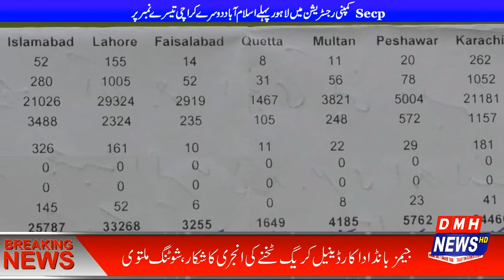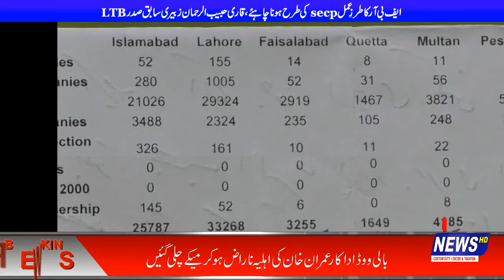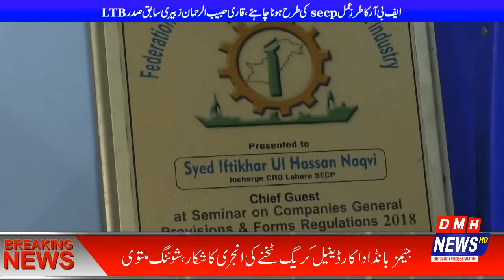S.E.C.P Special Report By Afzal Ayubi